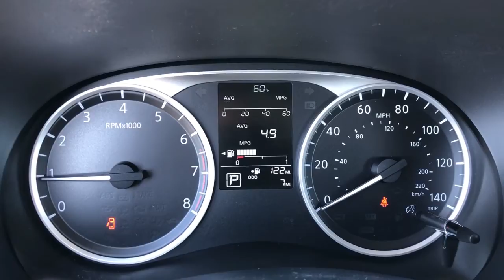2020 Nissan Kicks Moreno Valley, Riverside, Hemet, Perris, Temecula, CA N26114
Fresh Powder New 2020 Nissan Kicks available in Moreno Valley, California at Raceway Nissan. Servicing the Riverside, Hemet, Perris, Temecula, CA area.

Raceway Nissan
6030 Sycamore Canyon Blvd

New Price! Fresh Powder 2020 Nissan Kicks S FWD CVT with Xtronic 1.6L 4-Cylinder DOHC 16V Android Auto/Apple Car Play, Backup Camera, BlueTooth.brbrRecent Arrival! 31/36 City/Highway MPGbrbrAwards:br  * 2020 KBB.com 10 Coolest New Cars Under $20,000brWe have many different makes and models available including a wide selection of cars, trucks, vans, and SUVs. Raceway Nissan in Riverside County has access to thousands of new and used vehicles which means we can find the right vehicle for you and your family. We are proud to serve the city of Riverside, all of the Metro Riverside County area, and the Inland Empire from our location in Moreno Valley. We are conveniently located in Riverside near the cities of San Bernardino, Redlands, Ontario, Corona, Perris, Beaumont, Temecula, Hemet and many others. We offer military discounts and work with many Credit Unions. Price includes: $2000 - Nissan Customer Cash - National. Exp. 01/04/2021 $500 - Nissan Holiday Bonus Cash - WR. Exp. 01/04/2021